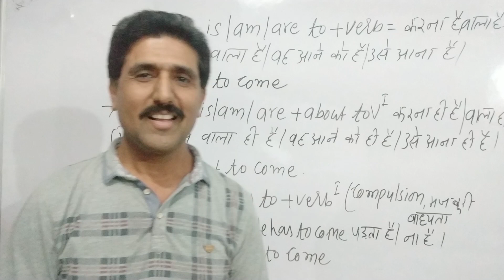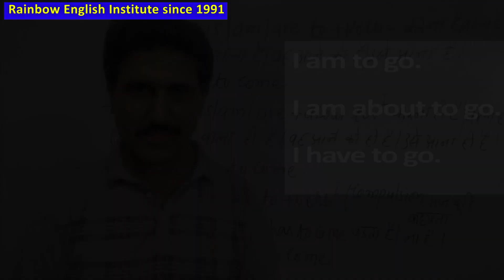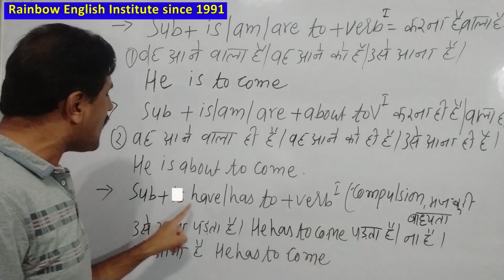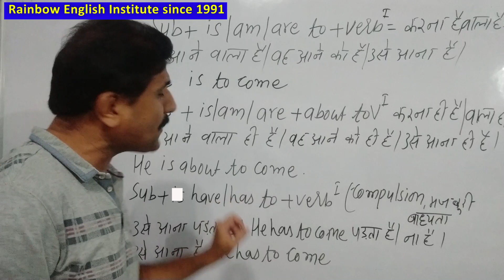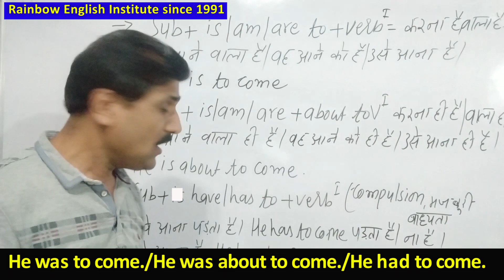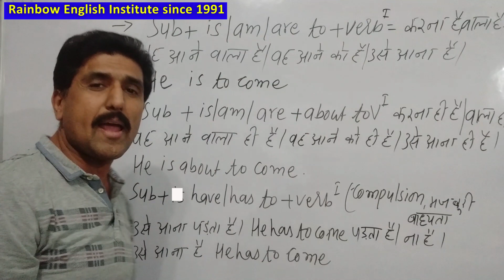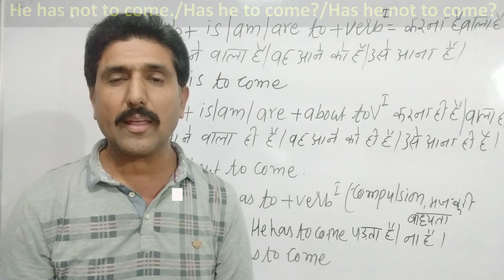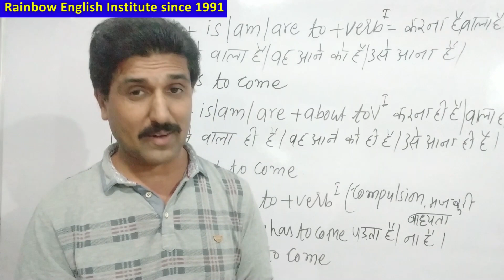is to about to have to verb 1,Differences between is to and have to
In this important video you will learn is to about to have to verb 1,Differences between is to and have to and its grammar with many Hindi and English examples please watch the video till end,Hello friends,I Deepak Chauhan from Rainbow English Institute since 1991.welcomes you in this video friends please support us by liking,sharing and subscribing our channel, so that we may be motivated to make new and knowledgeable videos,Thanks a lot for being the part of my channel,your feedback and suggestions are welcome.Please do write on comment box to improve or update.